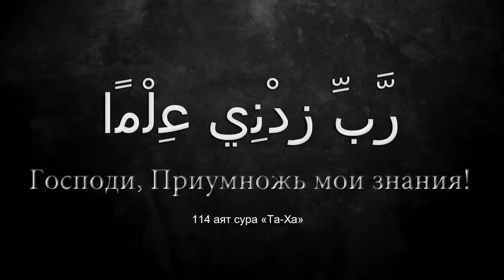46 урок КИТАБ АТ ТАУХИД книга Единобожия Шейх Мухаммад ибн Сулейман ат Тамими Мухаммад Абу Мунира